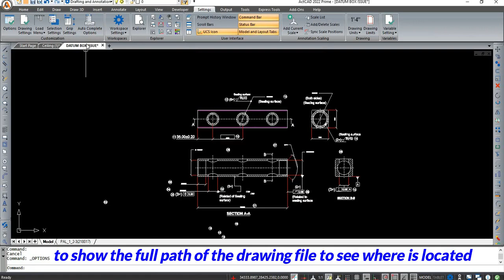DRAWING PATH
This feature enables to show the path of the file saved. for more details.